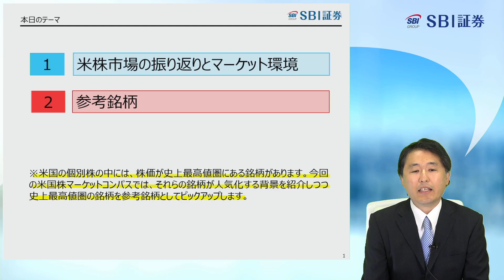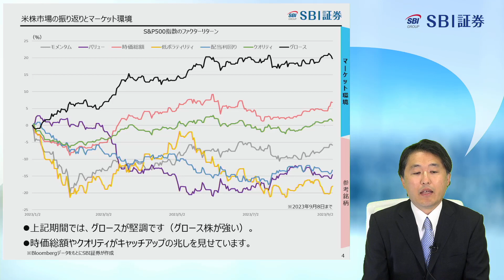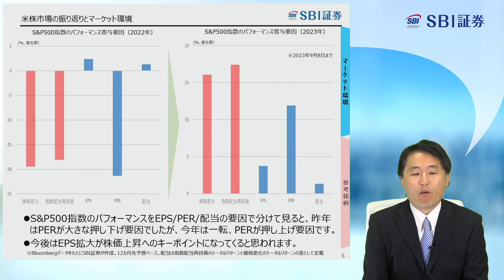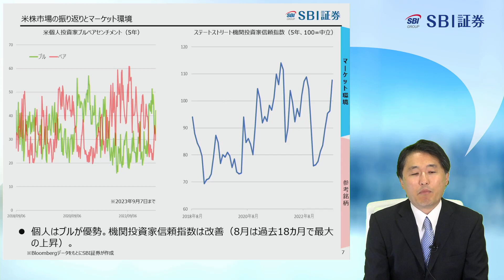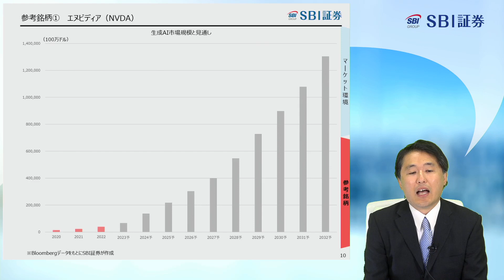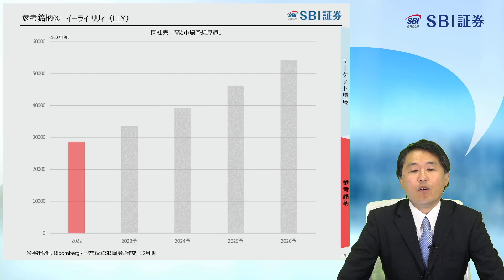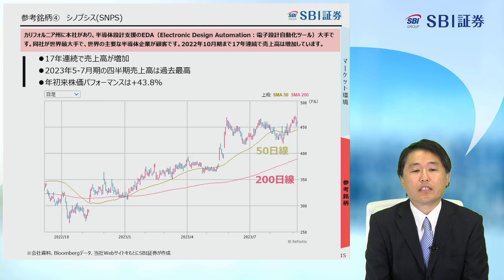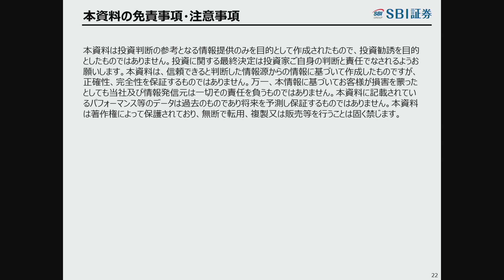【SBI証券】人気化にはワケがある！？史上最高値圏の個別株～米国株マーケットコンパス～(9/12)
■定期配信

毎週水曜 19：00頃～ 「新興株ウィークリー」
毎週金曜 16：00頃～ 「SBIグローバルウォッチ」
毎週金曜 19：00頃～ 「日本株投資戦略」